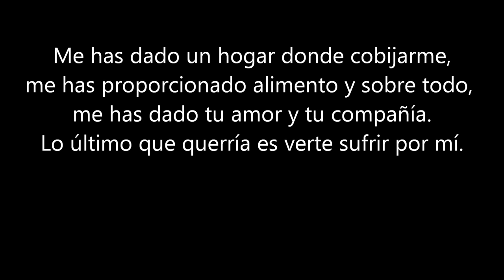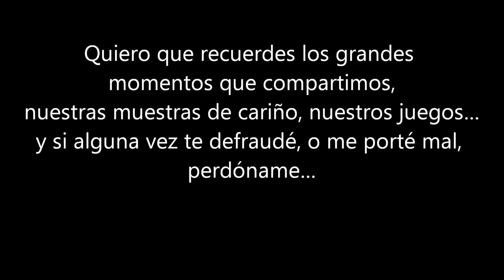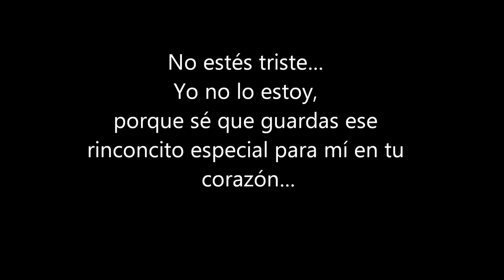Yaki La Pelicula 1080p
Video homenaje a Yaki, mi perrito y amigo fiel que hace un año nos dejó (29/10/2014).

Te llevaré siempre en el corazón.